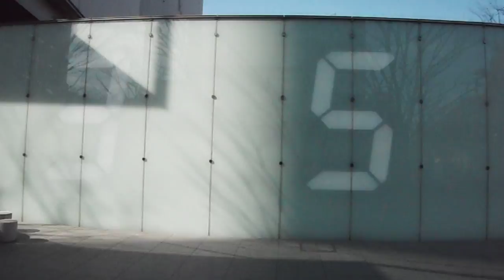DSCF5026六本木ヒルズCounter Void再点灯20170311